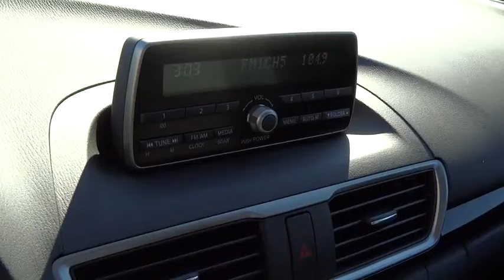2014 Mazda MAZDA3 Columbus, Lancaster, Central Ohio, Newark, Athens, OH CMC14118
2014 Mazda MAZDA3 I SPORT - Stock#: CMC14118 - VIN#: JM1BM1U78E1166326

2840 N. Columbus St.